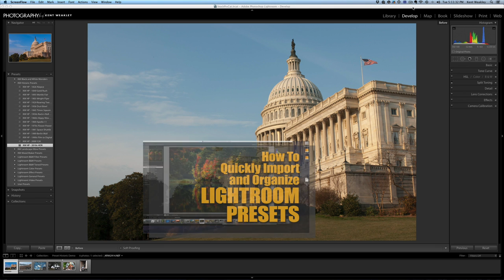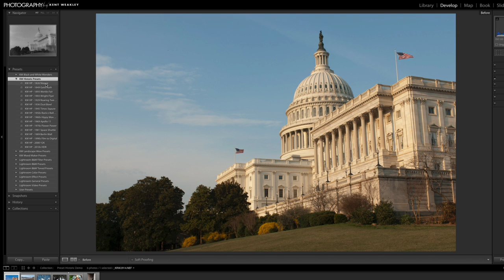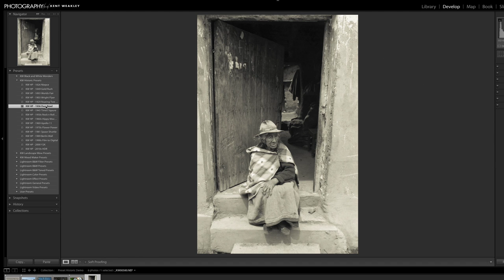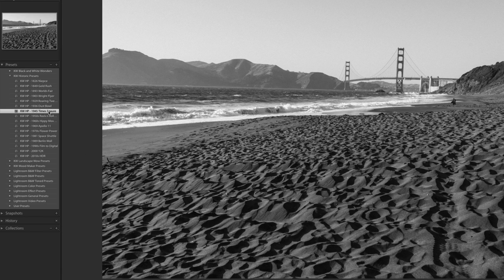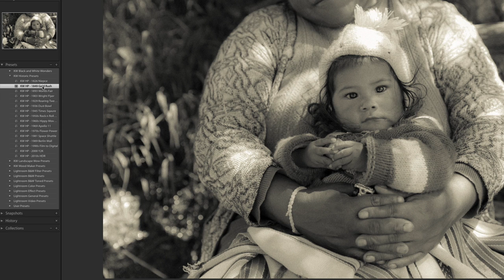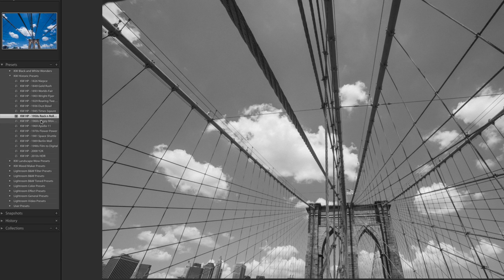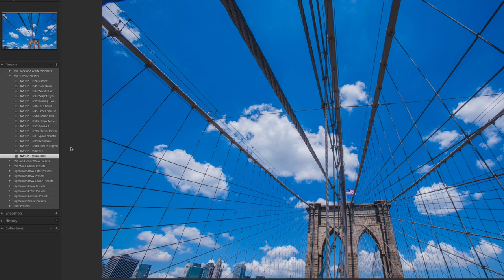Lightroom Historic Era Presets by Kent Weakley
Historic Lightroom Presets designed by Kent Weakley demo video. This collection of 16 Adobe Lightroom Presets allows the user to quickly transport a photo back in time to a specific era or generation. Mimicking the particular characteristics of various historic images, this Lightroom Preset Collection covers almost 200 years of historic photographic looks. Beginning with the Joseph Niepce's first recorded photograph in 1826, Historic Lightroom Presets by Kent Weakley travels through the decades all the way to the 2010's with HDR.

Historic Lightroom Presets by Kent Weakley is available for immediate download

Photography Essentials by Kent Weakley

Curious about the details in the HISTOGRAM?

Ready for a Photography Adventure?